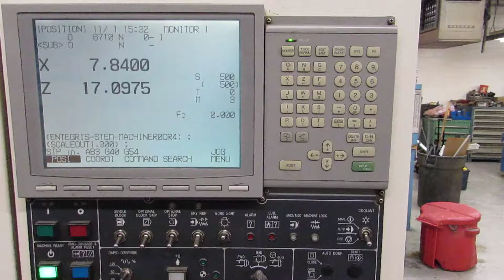Daewoo, Lynx 210A, CNC Turning Center w/Mitsubishi Meldas 64AL Control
Daewoo, Lynx 210A, CNC Turning Center w/ Mitsubishi Meldas 64AL Control - Online Auction Auction closes December 5th, 2017.
Equipped With: 6.5" 3-Jaw Chuck, Hardinge 16C Collet Closer, Parts Catcher, Tool Probe, 12 Station tool Turret with Assorted Holders, Coolant System, Manuals.